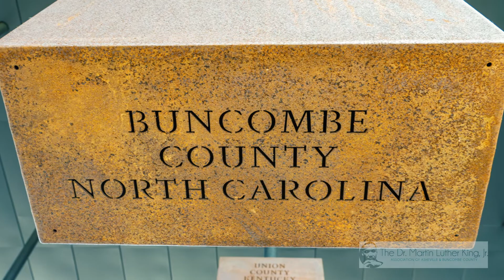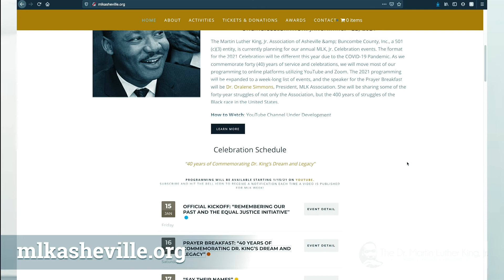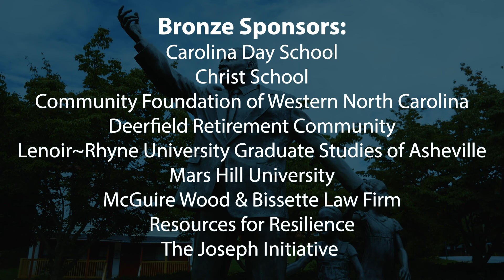Welcome to the 40th Annual Martin Luther King, Jr. Commemoration w/Dr. Oralene Simmons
Dr. Oralene Anderson Graves Simmons, founder and president of the Dr. Martin Luther King Association of Asheville and Buncombe County, welcomes us to this year's virtual commemoration ceremony.